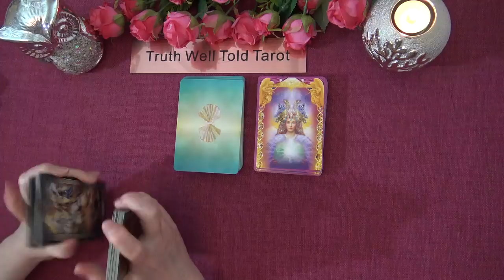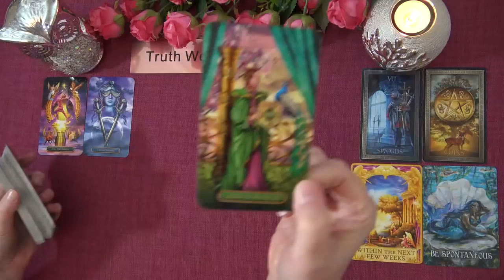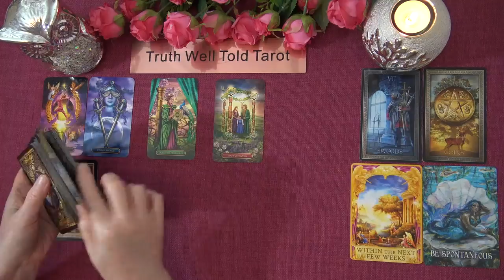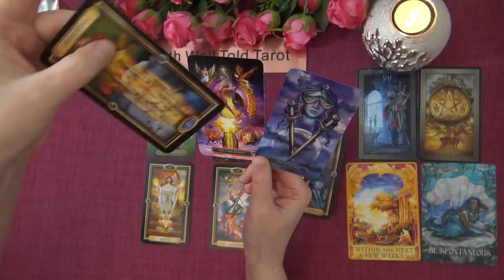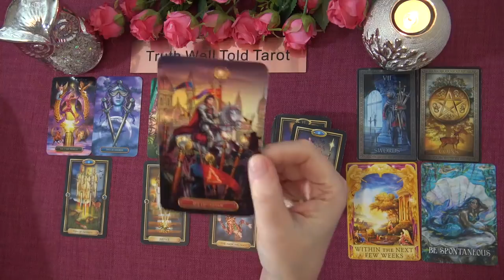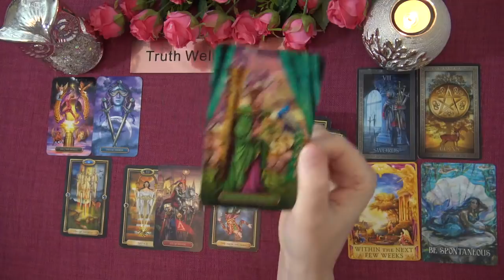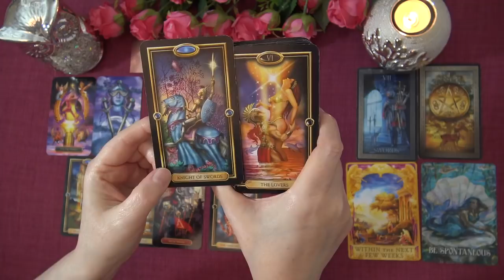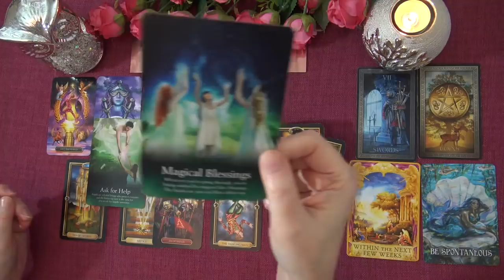GEMINI WEEKLY TAROT READING "A GOLDEN OPPORTUNITY GEMINI!" March 8th-14th 2021 Truth Well Told Tarot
Andrea xx